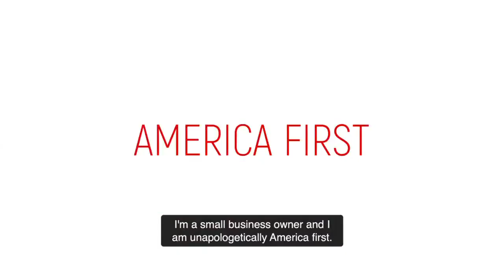Tina Forte Ad - Take out the trash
Tina Forte Ad - Take out the trash, which is AOC in her district.